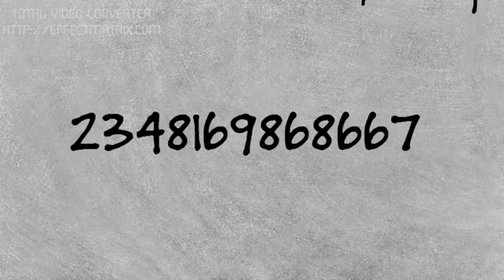Design short Clip with Video Scribe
Video Scribe helps design short and concise  image sketch video for whatever you want to do.